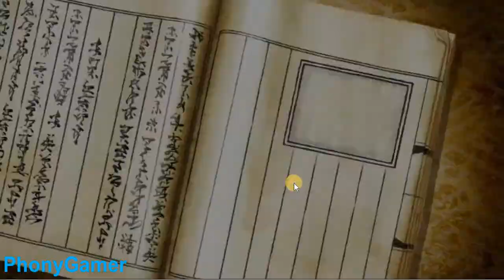Overview Naruto x Boruto Android